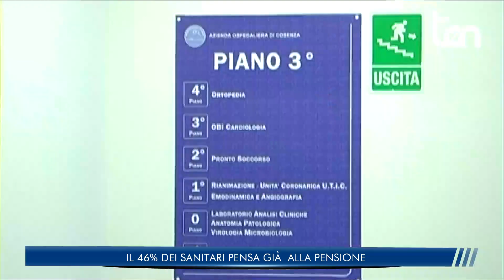IL 46% DEI SANITARI PENSA GIÀ ALLA PENSIONE